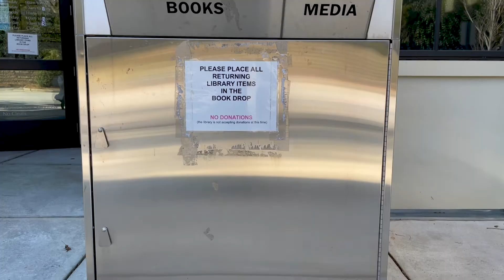TRAILER: Career as a Librarian